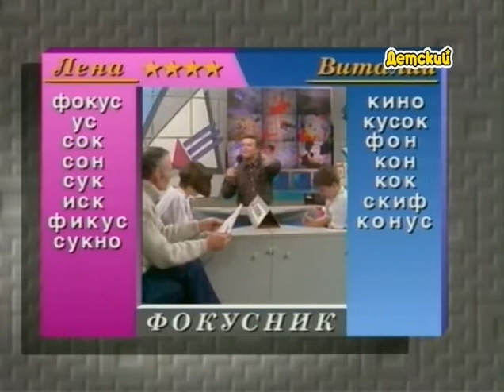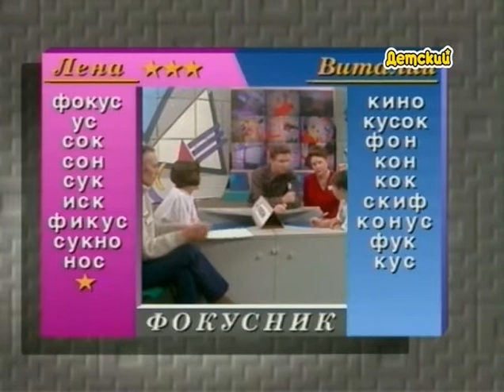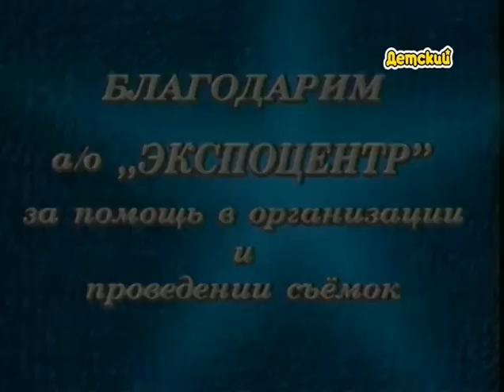Звездный Час - Выпуск 5 1995